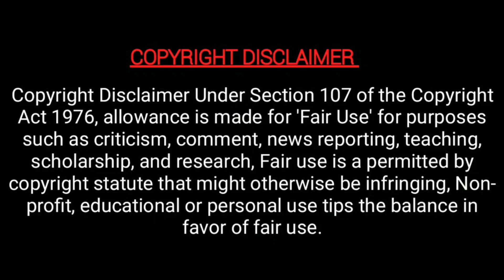சீரியலில் இருந்து விலகும் பாக்கியா!! baakiyalakshmi serial ks suchitra quit - baakiya